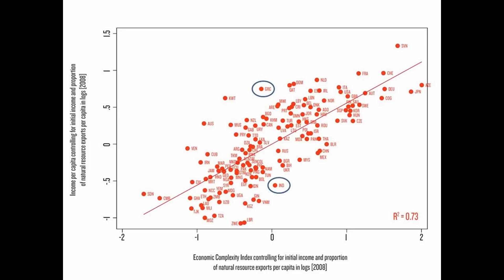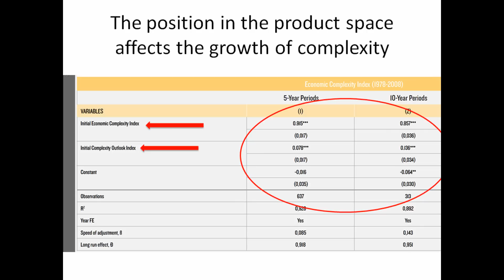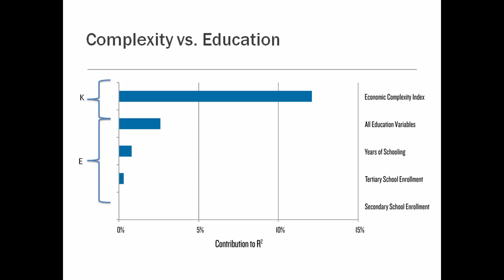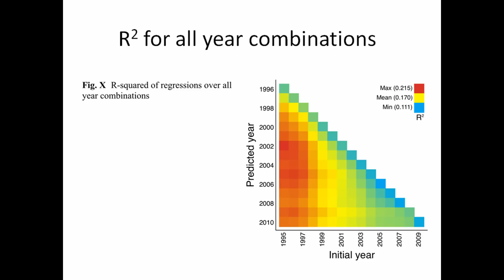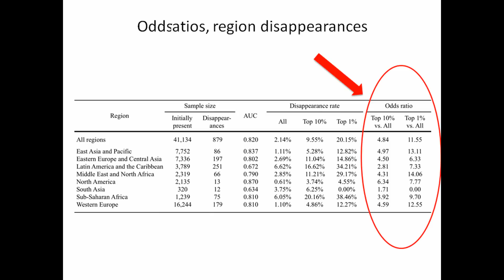Ricardo Hausmann on Economic Complexity and Productive Knowledge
CID Faculty Director Ricardo Hausmann explains his theory of Economic Complexity for the Explorations in New Economic Thinking Panel at INET Conference 2013.

Economic Complexity is a measure of the amount of capabilities and know-how that goes into the production of any given product. Products are vehicles for knowledge. The theory and supporting empirical evidence explains why the accumulation of productive knowledge is the key to sustained economic growth. The theories help us understand which countries are best poised for economic growth, how countries can acquire and enhance their productive knowledge, and which industries and sectors are likely to appear or disappear over the long term in any given country.

Hausmann was one of several international scholars who shared new approaches to understanding economic growth and innovation from a complex systems and evolutionary perspective. The annual conference was held April 4-6 in Hong Kong.